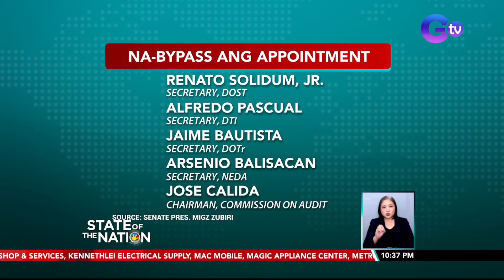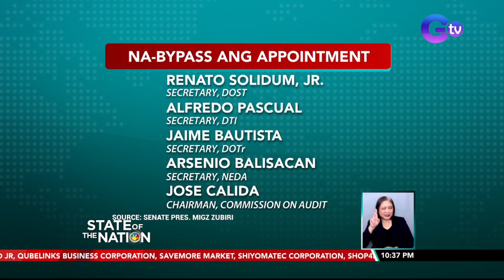Appointment ng 12 cabinet secretaries at ni COA Chairman Calida, na-bypass dahil kulang na... | SONA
Appointment ng 12 cabinet secretaries at ni COA Chairman Calida, na-bypass dahil kulang na ang oras para sa deliberasyon

Na-bypass ang appointment ng labindalawang cabinet secretaries ni Pangulong Marcos.